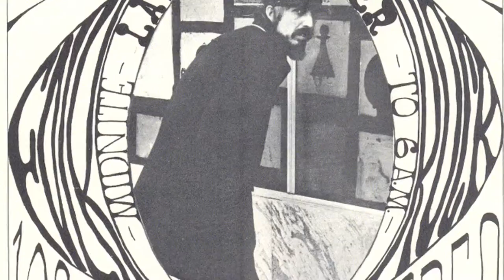FFB: SF to Sacto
Michael Belardo paints a picture; John Saltnes switches in mid-stream; Richard Gossett inhales; Derk Richardson connects the dots; Kenny Wardell remembers the tough times; William Burg unearths Sacramento treasure; Scott McConnell breaks out; and Jeff Hughson takes us on a river voyage . . . all in this preview clip from "Free-Form, Baby!". Dig Infinity!